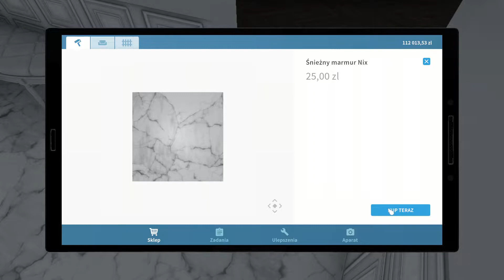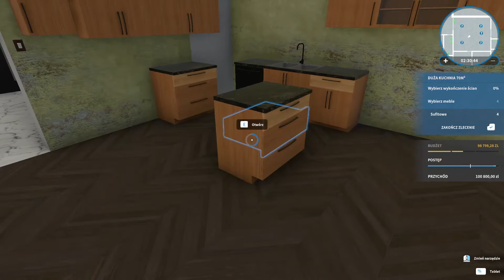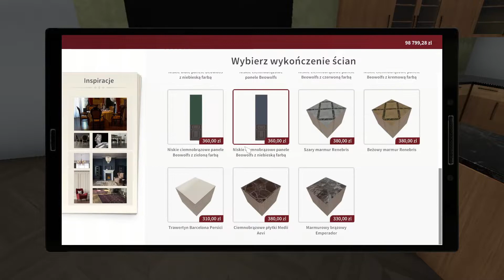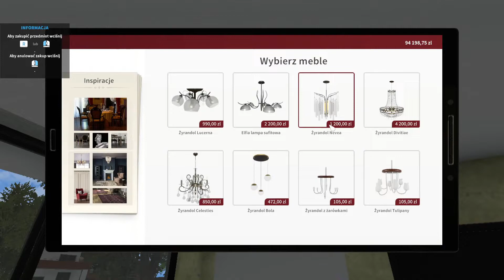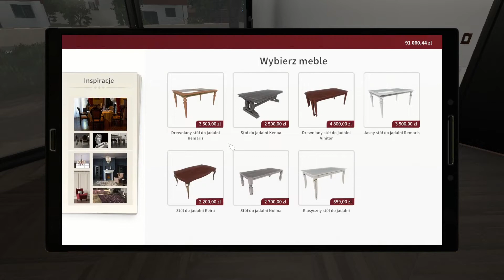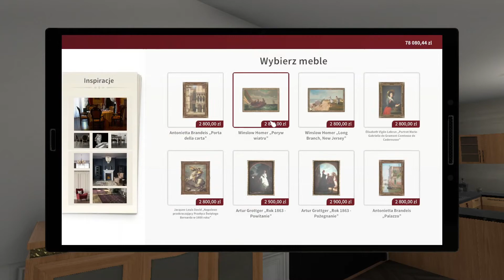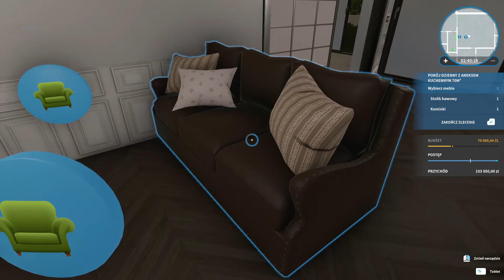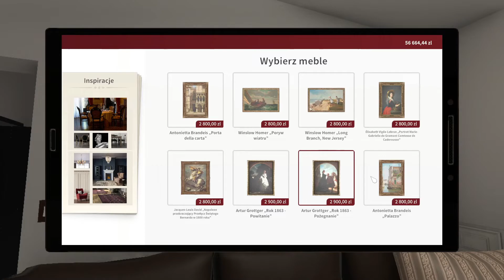House Flipper - Luxury Flipper - Odcinek 32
Zlecenie nie do odrzucenia czyli remontujemy dom dla Bossa Włoskiej Mafii! Część 4